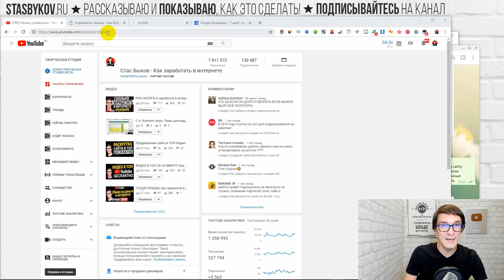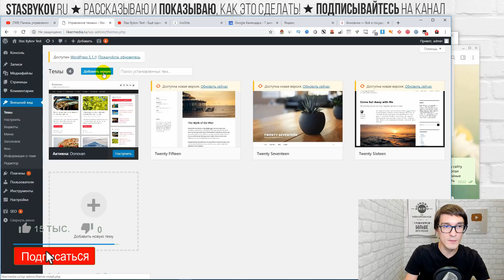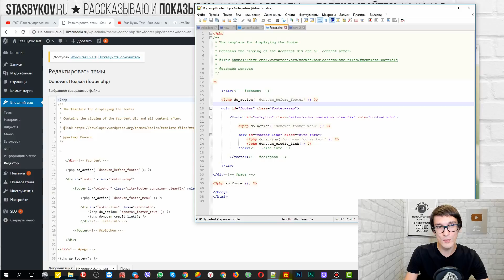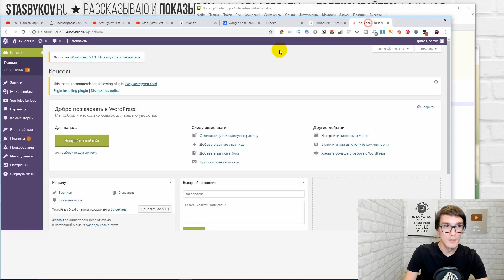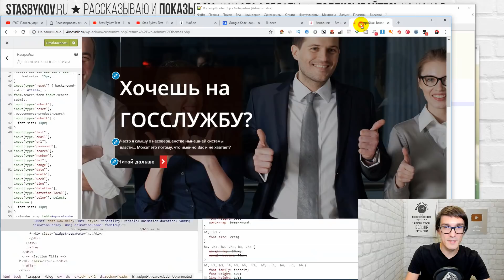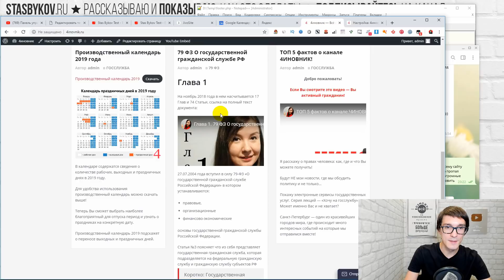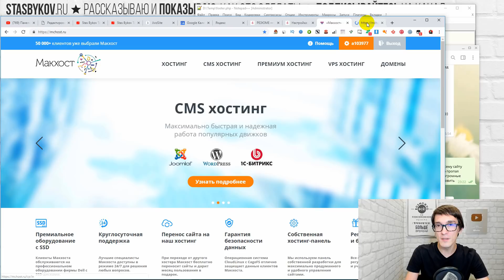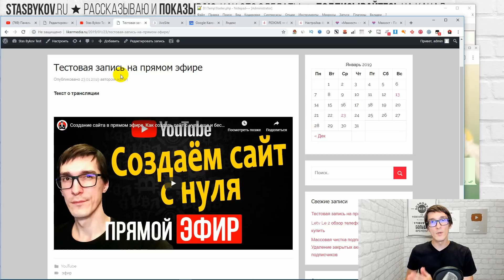Как создать сайт с нуля за 1 ВЕЧЕР | Разработка сайтов БЕЗ ПРОГРАММИСТА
Простая разработка сайтов на Wordpress с нуля. Узнайте, как создать сайт бесплатно и быстро. Ссылка на 3 месяца бесплатного хостинга по тарифу Мак-10 (Промо-код StasBykov уже введен). Для активации бесплатного периода необходимо пополнить баланс на 100 руб. Активационный платеж не расходуется, остается на балансе и является всего лишь барьером против злоупотреблений со стороны спамеров, мошенников и т.п.

Разработка сайта в наше время стала доступна каждому. Я в своих уроках рассказываю, как создать свой сайт с нуля, даже если вы не программист. После изучения вы сможете создавать интернет магазин, лендинг или продающий сайт без html, css и bootstrap.